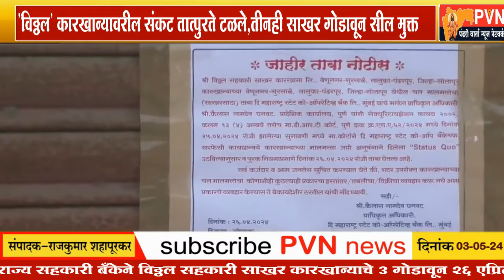'विठ्ठल' कारखान्यावरील संकट तूर्तास टळले,तीनही साखर गोडावून सील मुक्त | Abhijeet Patil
राज्य शासन आणि राज्य बँकेकडून सकारात्मक प्रतिसाद,संचालक मंडळाने मानले आभार